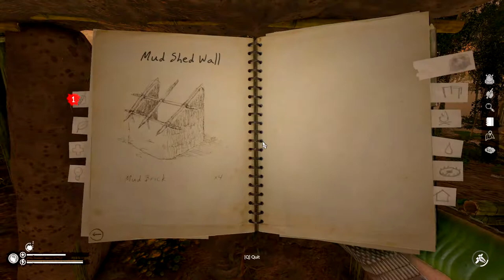Armadillo Armor | Green Hell CO-OP Multiplayer Gameplay | EP 28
Green Hell CO-OP Multiplayer Gameplay Series 1
Green Hell Description:

GreenHell_Coop1